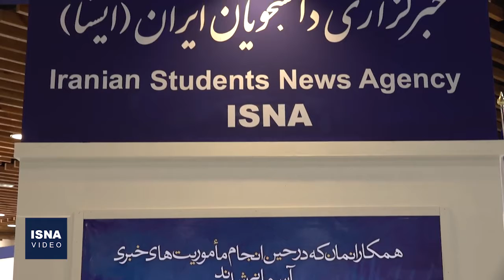بازدید رئیس مجلس از نمایشگاه دستاوردهای جهاد دانشگاهی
محمدباقر قالیباف - رئیس مجلس شورای اسلامی - ظهر یکشنبه (۵ دی) از نمایشگاه دستاوردهای جهاد دانشگاهی بازدید کرد و در جریان این بازدید، رئیس جهاد دانشگاهی درباره این نمایشگاه و غرفه‌های آن، توضیحاتی ارائه کرد. «نمایشگاه دستاوردهای جهاد دانشگاهی ۱۴۰۰» از صبح امروز در مجتمع نمایشگاهی بوستان گفت‌وگو در تهران کار خود را آغاز کرده و تا نهم دی ادامه خواهد داشت.